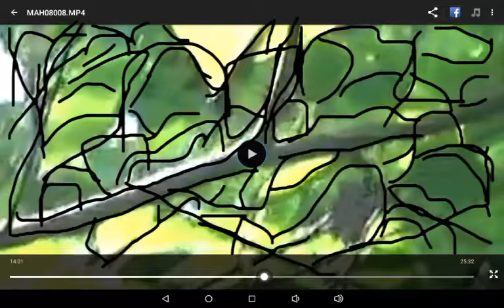~DIMENSIONAL CLOAKING~*During the "In-Betweens!* SLIDESHOW! Best Way 2 see how this works!